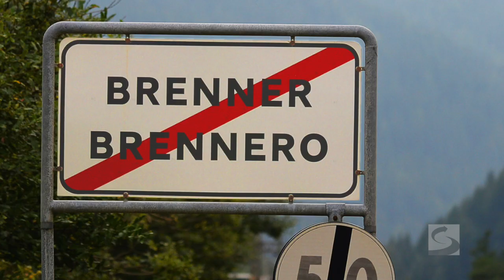Conversation: How Europe's Immigration Crisis Is Changing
Stratfor Deputy Editor Lynn Wise and Europe Analyst Adriano Bosoni discuss how the focus of Europe's immigration crisis could shift from Greece to Italy.